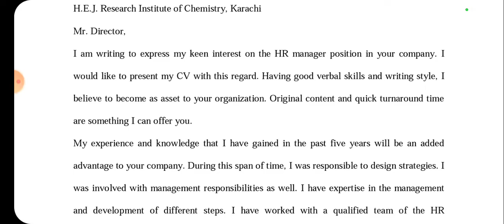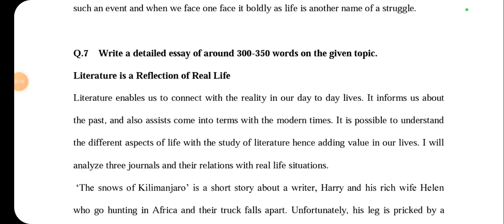AIOU Code 5404 Solved Assignment No 2 Autumn 2022 | Baloch Academy